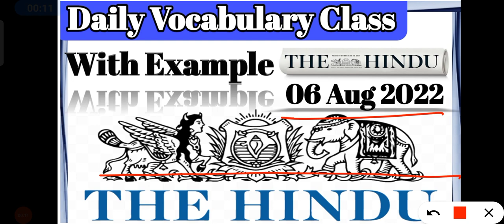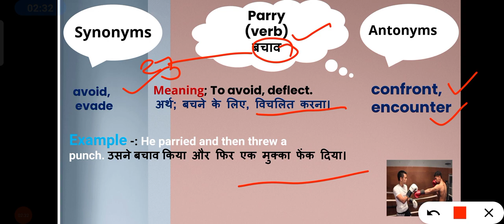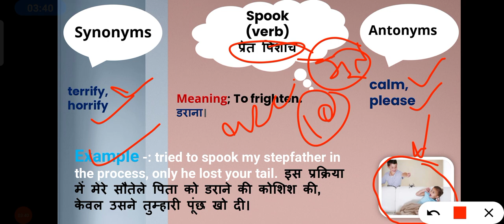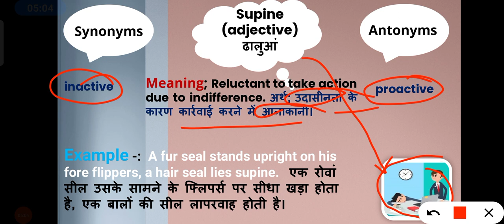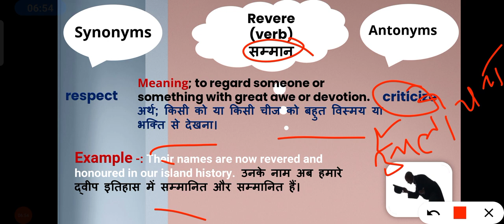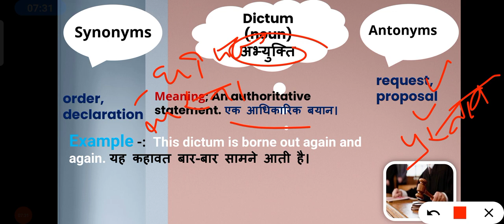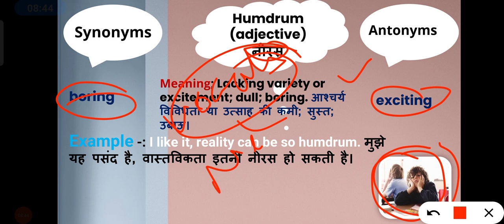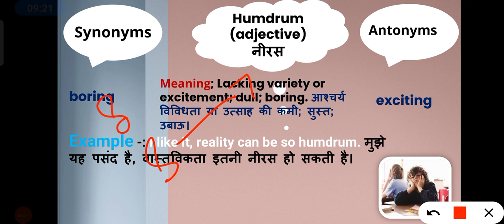06 Aug 2022 | The Hindu Vocabulary | Class - 354 | All Competitive Exam | Daily 8:00 AM Vocabulary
The Hindu Vocabulary Words

Railway NTPC
Raliway GROUP -D
SSC CGL
SSC MTS
SSC CGL
SSC GD Constable
Railway JE
UP Police
Delhi Police
Harayana Police
Raliway ALP
Defence
UPSC
STATES PCS